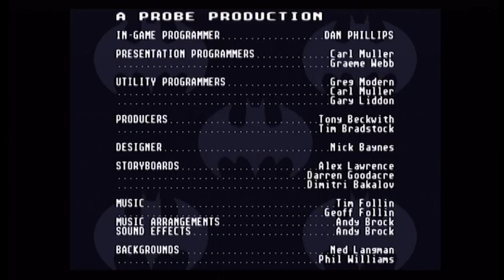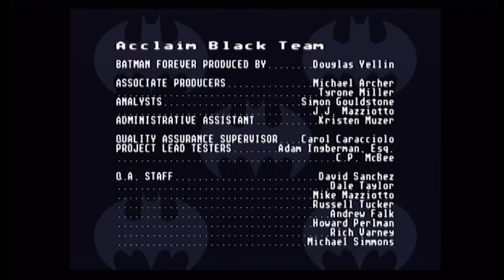SGB Play: Batman Forever (SNES) - Finale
Episode 7: Too many questions...too many questions...

God help us, we've finally reached the end of this game. Turns out Two-Face and Riddler aren't exactly out of commission yet, so our Caped Crusaders need to travel to Claw Island and serve a hot plate full of JUSTICE to our meddling marauding menaces.